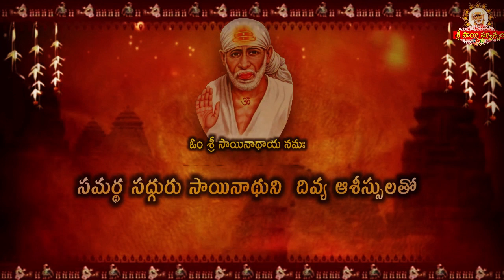బాబా మన మంచి కోసమే మనతో ఇలా చేయిస్తారు I Sri Rama Navami Utsava Kartalu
బాబా మన మంచి కోసమే మనతో ఇలా చేయిస్తారు I Sri Rama Navami Utsava Kartalu Participate in Sri Rama Navami Participate in Saibhojan

goldenlotus444.